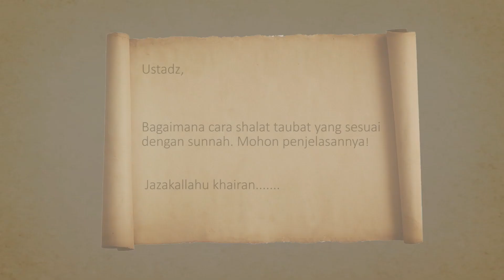SHALAT TAUBAT SESUAI SUNNAH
Dari sahabat Abu Bakr Ash Shiddiq radhiyallahu 'anhu, Rasulullah shallallahu ‘alaihi wa sallam bersabda,

« مَا مِنْ عَبْدٍ يُذْنِبُ ذَنْبًا فَيُحْسِنُ الطُّهُورَ ثُمَّ يَقُومُ فَيُصَلِّى رَكْعَتَيْنِ ثُمَّ يَسْتَغْفِرُ اللَّهَ إِلاَّ غَفَرَ اللَّهُ لَهُ ». ثُمَّ قَرَأَ هَذِهِ الآيَةَ (وَالَّذِينَ إِذَا فَعَلُوا فَاحِشَةً أَوْ ظَلَمُوا أَنْفُسَهُمْ ذَكَرُوا اللَّهَ) إِلَى آخِرِ الآيَةِ

“Tidaklah seorang hamba melakukan dosa kemudian ia bersuci dengan baik, kemudian berdiri untuk melakukan shalat dua raka’at kemudian meminta ampun kepada Allah, kecuali Allah akan mengampuninya.” Kemudian beliau membaca ayat ini: “Dan (juga) orang-orang yang apabila mengerjakan perbuatan keji atau menganiaya diri sendiri, mereka ingat akan Allah, lalu memohon ampun terhadap dosa-dosa mereka dan siapa lagi yang dapat mengampuni dosa selain dari pada Allah? Dan mereka tidak meneruskan perbuatan kejinya itu, sedang mereka mengetahui.” (HR. Tirmidzi no. 406, Abu Daud no. 1521, Ibnu Majah no. 1395. Syaikh Al Albani mengatakan bahwa hadits ini shahih).

Meskipun sebagian ulama mendhoifkan hadits ini, namun kandungan ayat (Ali Imron ayat 135) sudah mendukung disyariatkannya shalat taubat.

(Sumber : Rumaysho.com)